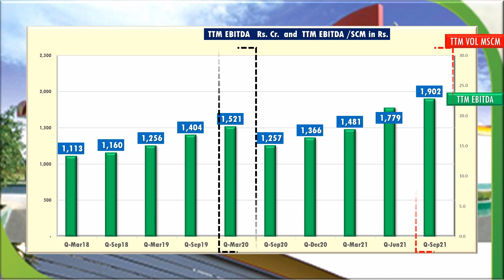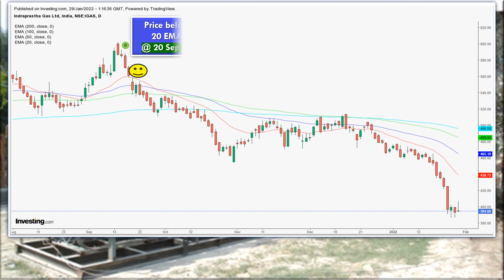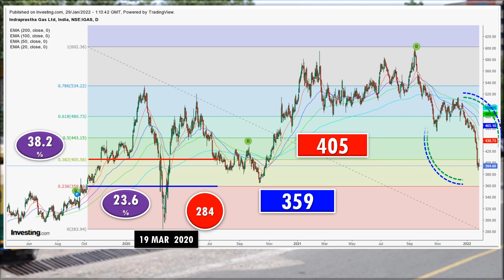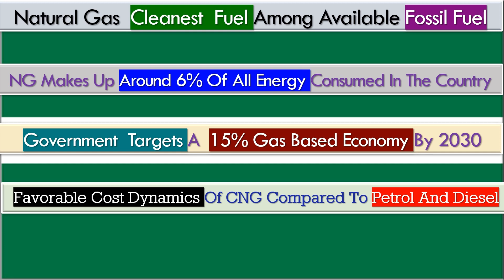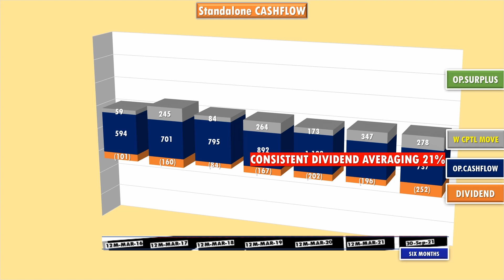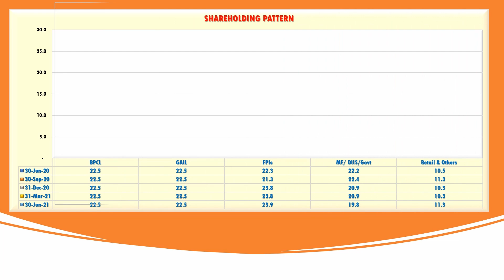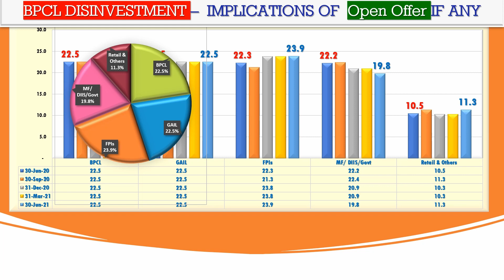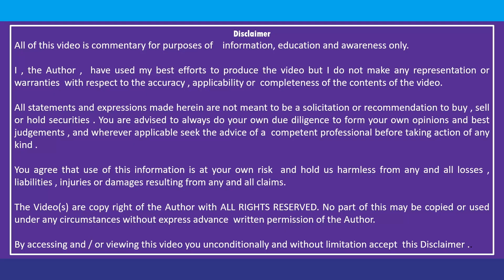SL64 INDRAPRASTHA GAS IGL RISK OF MAJOR ELECTRIC SHOCK TO CNG REVENUE 30 JAN 22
INDRAPRASTHA GAS IGL
An insight on the recent fall in the share prices of IGL  inspite of its impressive performance in the two quarters of FY22. Factors likely to have prompted the fall are analyzed based on published data

⌚ Timestamps

0:00  Intro
0:11  H1 Performance
1:42  Fall in Price
2:57  Fibonacci
3:38  P E Ratio
4:32  CNG & IGL
5:32  Cash Flow
6:18  5 Yr CAGR
6:53  Policy on Aggregators
7:54  Shareholding Pattern
9:03  Overview
9:47  STOCK LEARNING SIMPLIFIED  - Info Card
10:17  Disclaimer

IGL Share  Technical Analysis | INDRAPRASTHA GAS Stock Expert Views
IGL Share  Trend | INDRAPRASTHA GAS Stock Fundamental Analysis
IGL Share  View | INDRAPRASTHA GAS Stock Latest News
 | INDRAPRASTHA GAS Stock Market
 | INDRAPRASTHA GAS  Market
 | INDRAPRASTHA GAS  MULTIBAGGER
 | IGL  GUJARAT GAS
 | IGL  MAHANAGAR GAS
 | IGL  BPCL
INDRAPRASTHA GAS   | IGL  GAIL
INDRAPRASTHA GAS Share   | IGL  CNG
INDRAPRASTHA GAS Share  Analysis | INDRAPRASTHA GAS  Today
INDRAPRASTHA GAS Share  Chart | INDRAPRASTHA GAS  This week
INDRAPRASTHA GAS Share  Expert Views  | INDRAPRASTHA GAS  This Month
INDRAPRASTHA GAS Share  Fundamental Analysis | INDRAPRASTHA GAS  This quarter
INDRAPRASTHA GAS Share  Latest News | INDRAPRASTHA GAS  This Year